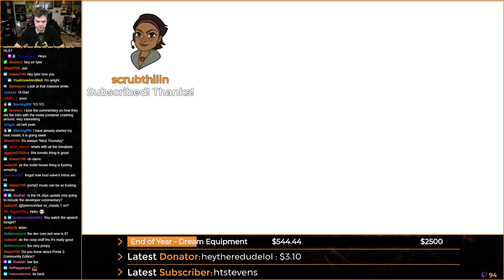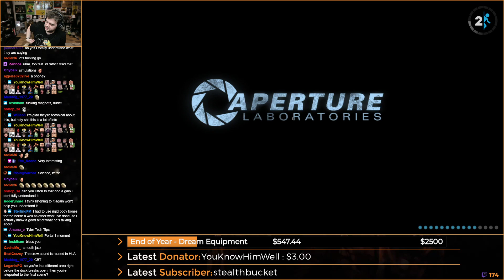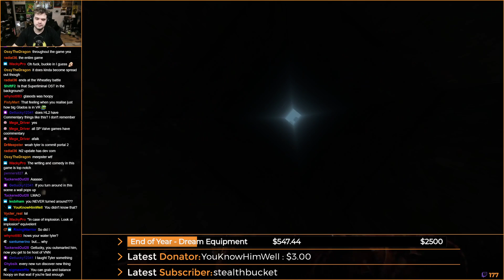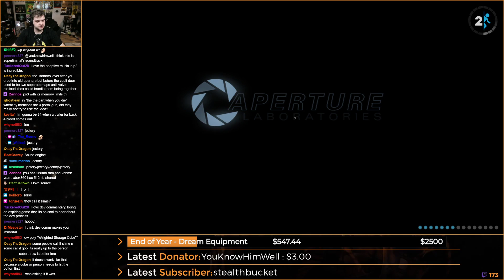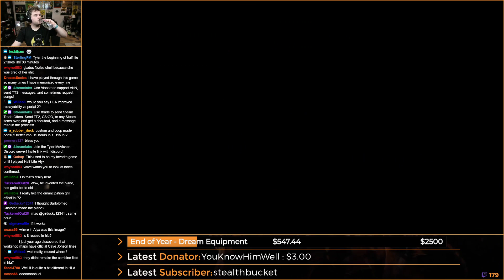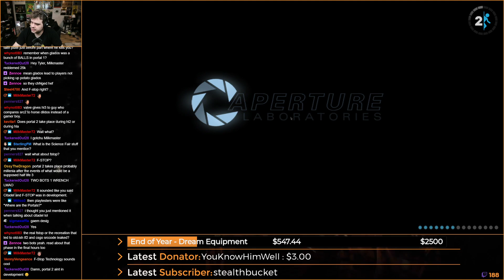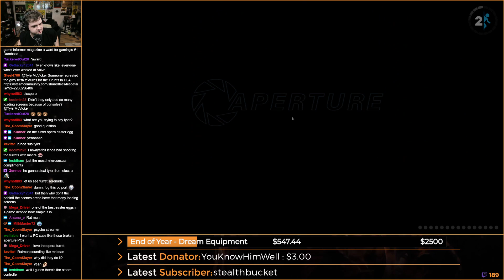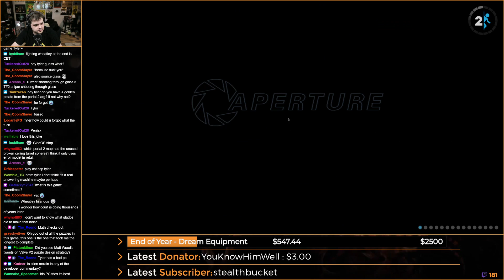Let's Learn - Dev Commentary - Portal 2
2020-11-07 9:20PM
Portal 2 Let's Learn - Dev Commentary